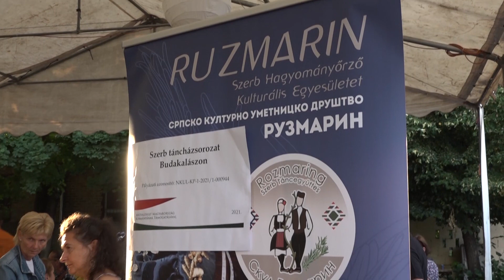TV Budakalász / Budakalász Ma / 2021.07.06.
Megszűnt a kötelező maszkviselés: csak a kórházakban és szociális intézményekben kell szombattól viselni
Szent Iván nap: koszorúfonással egybekötött táncházat tartottak a Faluházban
Elevenek Sport Egyesület: nyári úszó- és sporttábort tartottak Budakalászon
A Budakalász Kézilabda Zrt. újabb játékossal erősítette meg felnőtt keretét